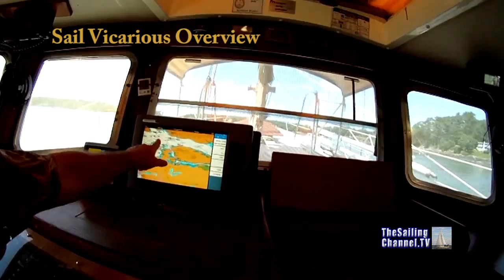Sail Vicarious Series Overview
7 VIDEO DOWNLOAD Volumes or 6 DVDs
Video Download Series: $39.99 (WMV or M4V)
Video Download $9.99 per Volume
6 DVD SERIES $79.95 | $29.95 per DVD
Save on HOW-TO Sets, & CRUISING Sets

The Sail Vicarious series brings you over eight hours of how-to and cruising information. Join Spencer and Kathleen as they locate the right cruising sailboat, undertake a major multi-year refit, outfit their craft for long-range cruising, gain experience during a cruise up and down the U.S. east coast, then head offshore from Miami to the Bahamas, and continue south, cruising the BVIs and the islands of the eastern Caribbean. You'll be there as they learn the hard way, correct mistakes, gain experience and confidence by doing, then reap the rewards of cruising to paradise.